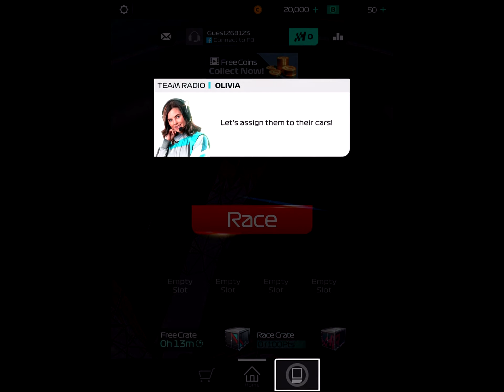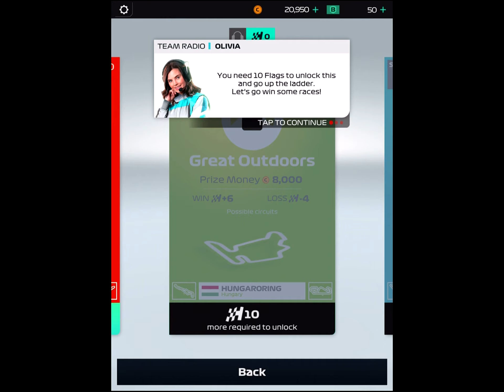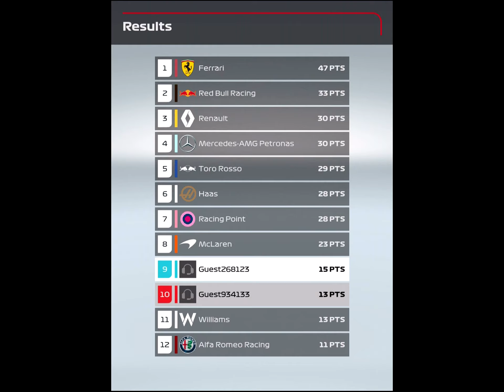F1 Manager (By Hutch Games) iOS Android Gameplay Trailer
Play NEW F1® Manager for FREE and be the boss! Take control, make the big calls and master the art of race strategy to become the best F1® team in the world. Will you tell your race drivers to risk it all and go for it, or play the long game and sneak victory on the final lap? Faster than ever on-track action with STUNNING graphics. Featuring all the OFFICIAL circuits, teams and drivers from the 2019 FIA Formula One World Championship™, including Lewis Hamilton, Sebastian Vettel, Max Verstappen and Daniel Ricciardo.

GAME FEATURES

● Official Formula 1® racing management strategy game

● Create your ultimate F1® team and duel players in real-time 1v1 races

● Make split-second decisions to defeat your racing rivals

● Win chequered flags to unlock new series and earn epic rewards

● Recruit and train real-life F1® drivers

● Collect car components, develop and customise your race cars

● Compete against all 10 official F1® teams at beautiful real-life F1® circuits

● Pull off genius tactical management orders

● Set your pit stop strategy and select the right tyre compounds

● Decide when to push hard or conserve fuel

● React to weather changes, accidents and safety car periods

● Battle your way to the top of your league and win promotion to better divisions